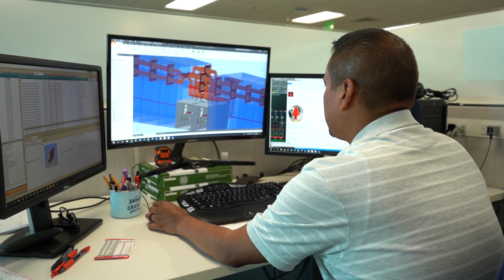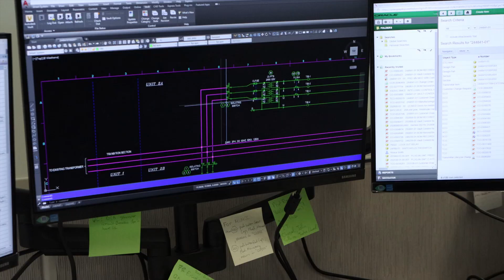Powell Careers | Engineering Journey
Celebrating EngineeringWeek2024! 🛠️ Join us in honoring the incredible journey of engineers, innovators, and technical thinkers. From challenges to triumphs, engineers steer the course of progress. Hear from one of our very own Engineering Managers and his journey up until now!